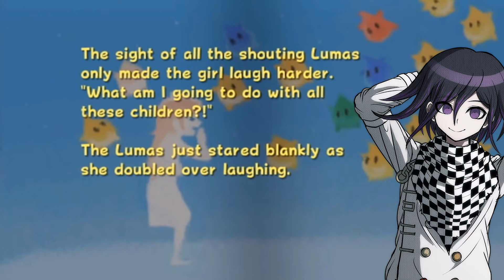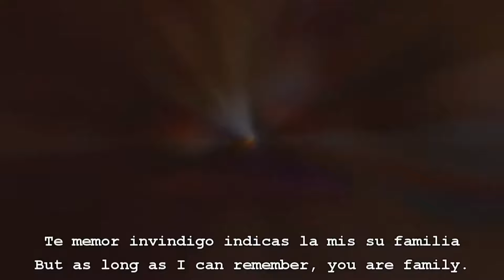[Especial 2000 subs] Mis 20 canciones de videojuegos favoritas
Hola gente, aquí Yashiro, y el día de hoy les traigo un video muy especial.

Hemos llegado a los 2000 subs y estoy muy feliz por ello, y por eso he preparado este especial que podría resultar una elección algo inusual para un especial, pero la verdad es que tenía bastantes ganas de hacer este video para compartirles estas canciones y aproveché la ocasión para hacerlo uwu.

Sé que dura bastante, pero apreciaría si se quedaran hasta el final, me esforcé bastante en hacer este video y me fue muy difícil elegir los puestos, de hecho al final me di cuenta de que dejé muchas canciones buenas fuera y por eso hice la sección de menciones honoríficas xD.

Pero bueno ahora sí, espero que disfruten del video, los invito a que dejen su canción favorita de videojuegos en los comentarios, y yo estaré encantado de escucharlas todas:)

League of Legends: Colm1llo
Osu!: Sky_Shiro
Xbox: Nalgondante

Agrégame en cualquiera de estos si estás interesado! Usualmente acepto la mayoría de las peticiones, pero agradecería que dejases una razón de por qué quieres que te agregue. Además, por favor con todo con respeto, ya he tenido varios incidentes con gente tóxica que solo me agrega para pedirme que juegue con ellos 24/7 y si no lo hago entonces soy una mala persona, por favor no seas como ellos!